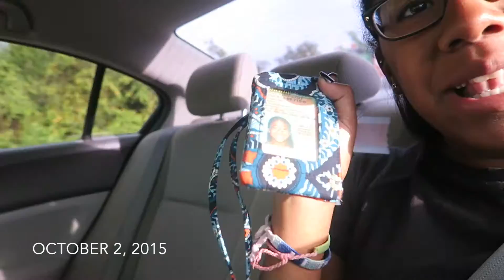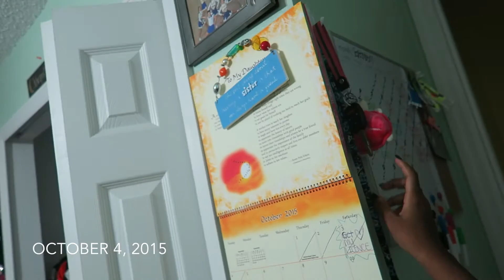ANDIE'S BIRTHDAY & GETTING MY LICENSE!!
MAIN CHANNEL